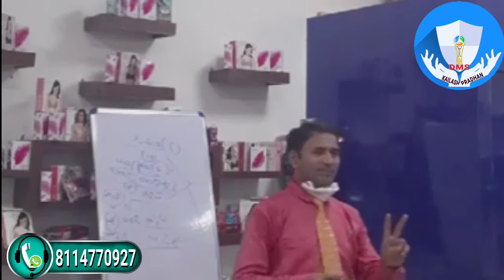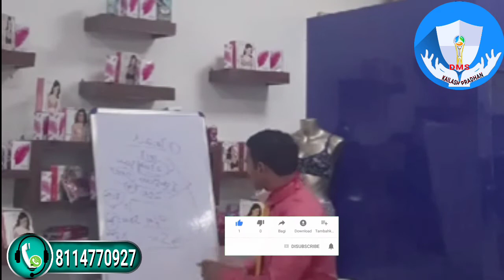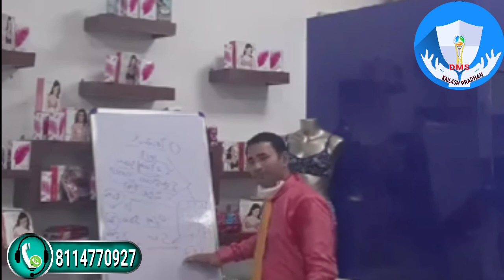"RCM " Network marketing आम आदमी किऊं नहीं समझता है ?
wellcome to digitalmlmservices chanel.

"RCM BUSINESS" Network marketing आम आदमी किऊं नहीं समझता है